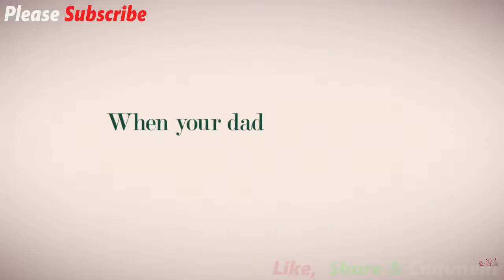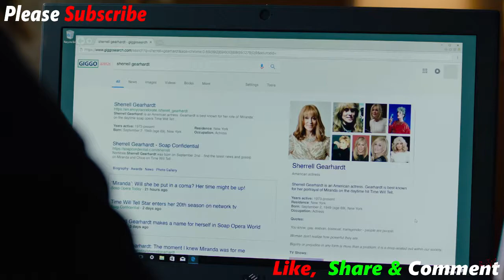Before You Know It